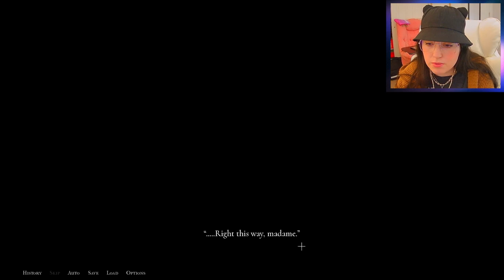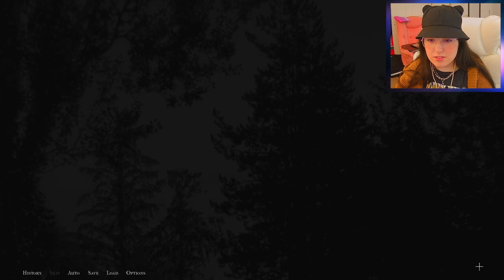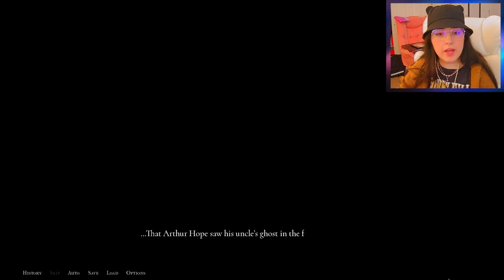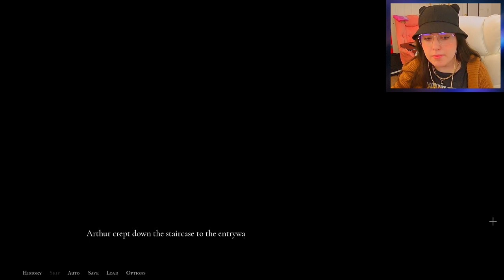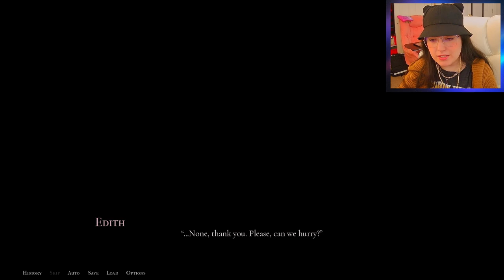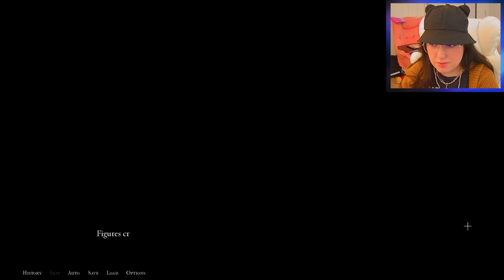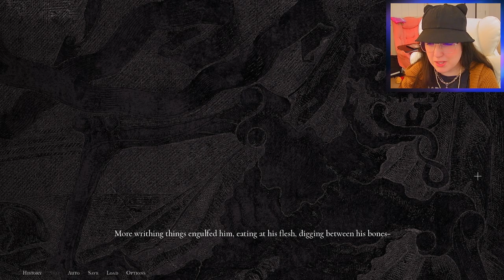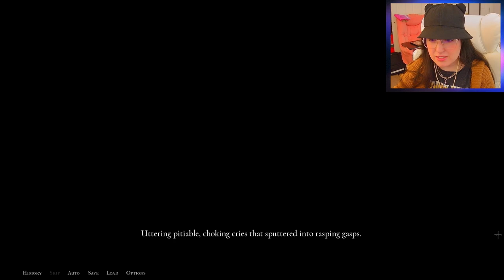Portrait of a Ghost •|• Part - 1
A con man. A camera. A ghost.

Arthur Hope is a spirit photographer, able to capture images of the departed with his camera.

At least, that's what he'd like you to believe. After all, any price is worth paying to see a loved one's face again, isn't it?

Unfortunately for him, ghosts just might be more real than he realised.